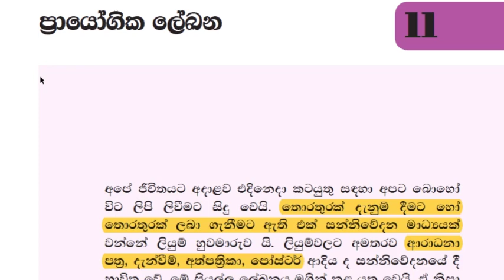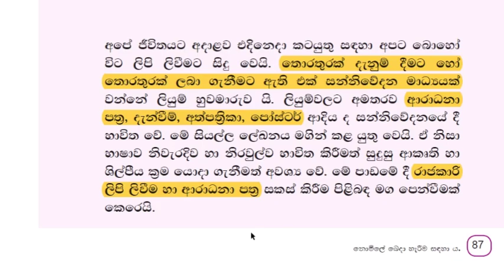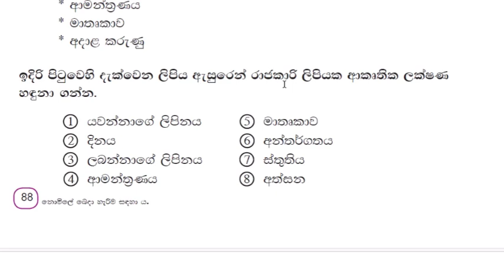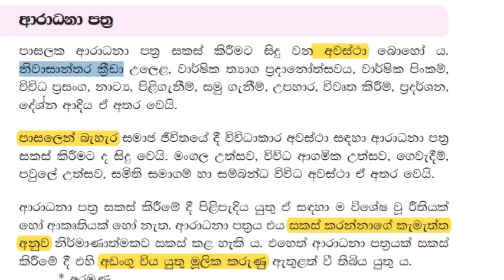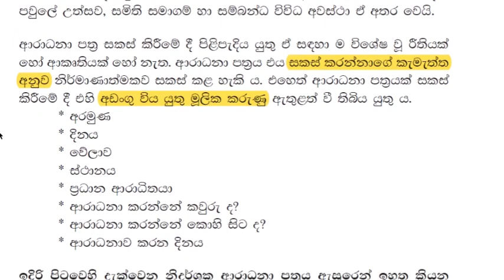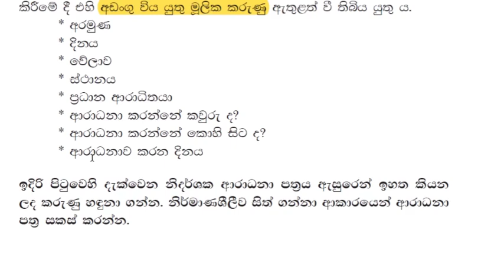grade 7 sinhala 2nd terrn test grade 7 sinhala past paper #7 වසර සිංහල දෙවන වාර පාඩම් වැදගත් කරුණු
grade 7 sinhala lesson 11
grade 7 sinhala past paper
7 වසර සිංහල පෙළපොතට ම ප්‍රශ්නෝත්තර එකතුවේ 2 කොටස
සම්පූර්ණ පෙළපොත ආවරණය කරන ප්‍රශ්නෝත්තර මාලාව - 1
grade 7 science lesson 1

I tried to explain the contents of the lesson using videos, songs, pictures etc. Through this educational channel, subjects such as GCE Ordinary Level Sinhala, Buddhism, Information and Communication Technology, History, Business Studies and Sinhala and Buddhist Civilization are scheduled for the Advanced Level Presented through this educational channel. grade 7 science,grade 7 maths,grade 7 vidyawa,science grade 7,vidyawa sinhala grade 7,grade 7 science lesson 1,7 wasara science 1 padema,7 wasara vidyawa,grade 7 lesson 1 science,grade 7 dp education science lesson 1,creative thinker sl,creative thinker sl grade 7,science lessons grade 7,grade 7 sinhala,vidyawa 7,7 vidyawa,vidyawa 7 wasara,7 වසර විද්‍යාව 1 පාඩම,7 වසර විද්‍යාව,7 වසර ගණිතය,විද්‍යාව 7 වසර,ssk ekanayake sir,ekanayake sir vidyawa